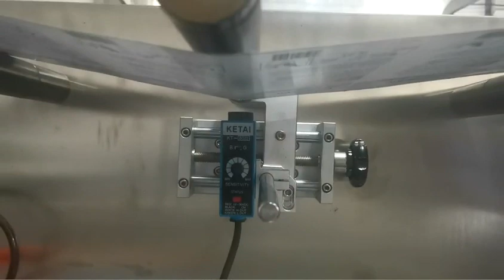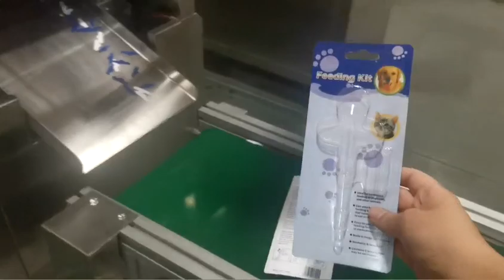Paper Plastic Packaging Machine-design as your request. Medicine machine working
Paper Plastic Packaging Machine-design as your request.